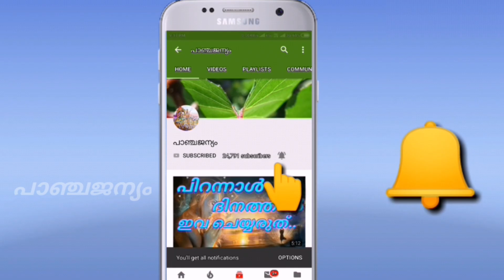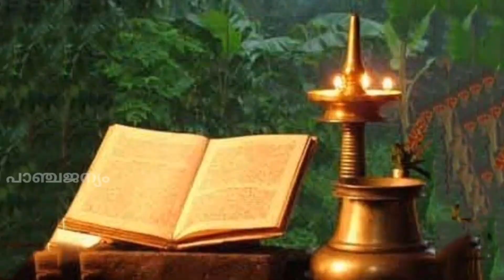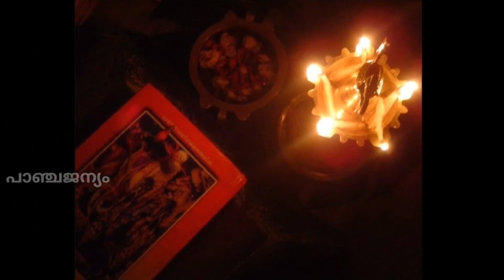രാമായണ പാരായണം അറിയേണ്ടതെല്ലാം | ramayana parayanam malayalam | Ramayan parayanam